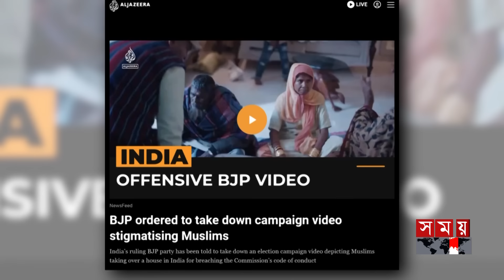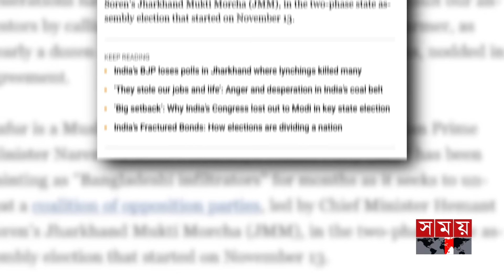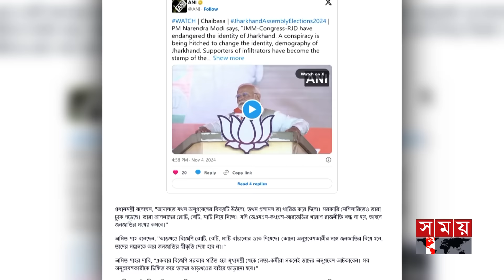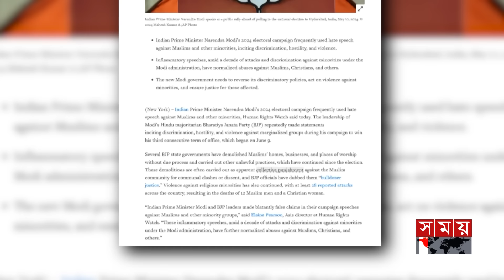মুসলিমবিরোধী ভিডিও বানিয়ে বিপাকে মোদীর বিজেপি! | Narendra Modi | BJP | Jharkhand | Muslims in India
Somoy TV: t.ly/Se1z
Somoy TV Bulletin: t.ly/iqIq
Somoy Entertainment: t.ly/3dWC
Somoy Sports: t.ly/iASp
SOMOY TV ISLAMIC: t.ly/zU6a

Somoynews.tv: t.ly/Y7ab
খেলার সময়: t.ly/xJ5H
সময়ের গল্প: t.ly/EW3M
এ সময়ের বাণিজ্য : t.ly/m3ir

Groups:
Somoy TV (Official)✅: t.ly/ajiO
Somoy Entertainment✅: t.ly/8CLh
Somoy Business✅: t.ly/4xaJ